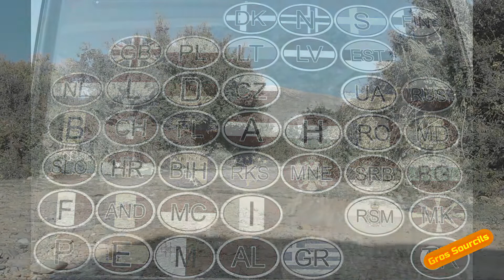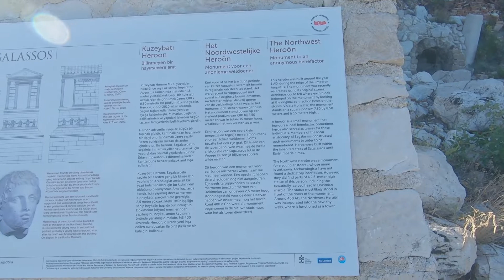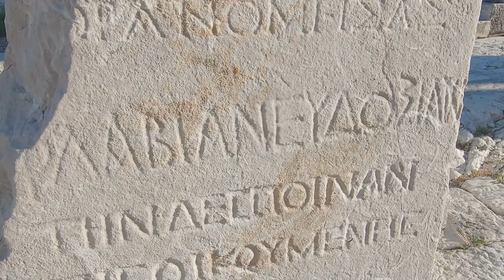093-2022 France-Chypre par la route ! 17 : Fabuleux sites antiques, Aspendos et Sagalassos !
Salut à tout le monde, c'est la chaîne de Gros Sourcils...

Un beau périple 2022 entre la France et Chypre, en voiture évidemment.
Les Balkans à l'aller, puis la Grèce et la Turquie.
Les îles grecques au retour, un bout d'Albanie avant de rentrer.
Beaucoup de plaisir dans les visites, les rencontres et les bivouacs !

Gros Sourcils.